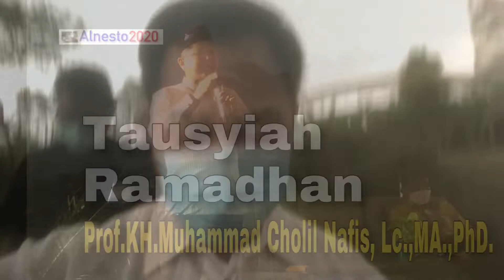Tausyiah Ramadhan bersama Prof.KH.Muhammad Cholil Nafis, Lc.,MA.,PhD.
Tausyiah Ramadhan bersama Prof.KH.Muhammad Cholil Nafis, Lc.,MA.,PhD. merupakan tausyiah  menjelang buka bersama yang diadakan kantorku. Mau tau isi tausyiahnya? ayo tonton sampai habis Guys.

KH.Muhammad Cholil Nafis